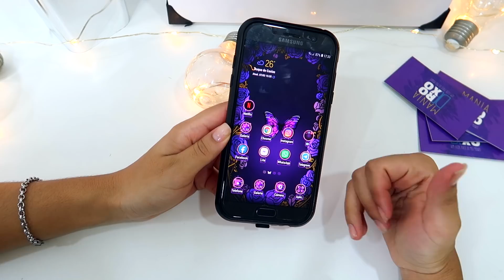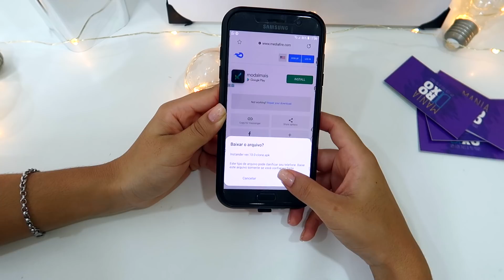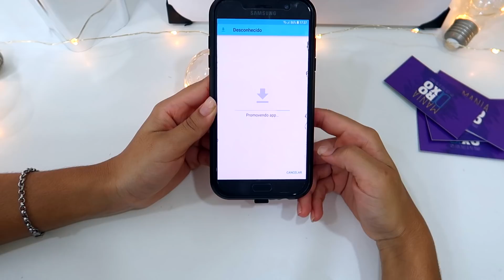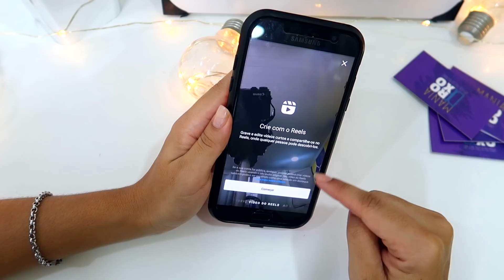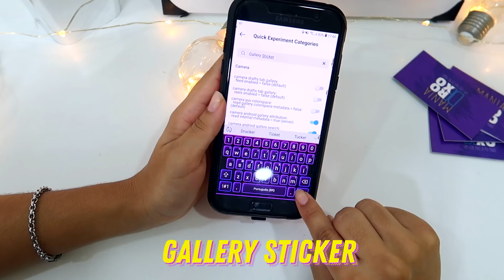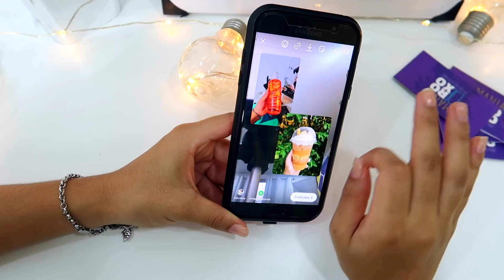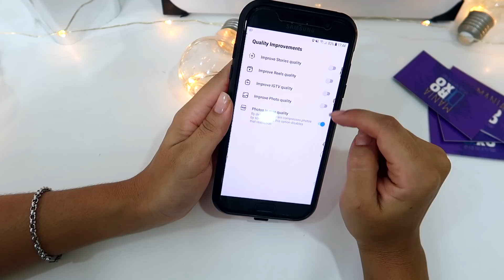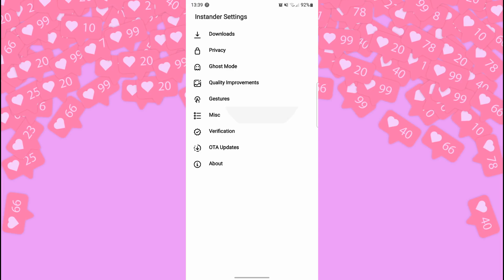ATUALIZADO!! STORIES IGUAL DO IPHONE!! INSTANDER 10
Iaaaê gente, tudo bom com vocês?? espero que tenham gostado do video, não esqueçam o like do dia hem e claro já se inscreve ai pra ficar por dentro dos próximos videos :)

• Editor de Vídeo : Movavi
• Créditos música da intro : Sejji Bonz

00:00BORA
00:10 Se inscreve NO CANAL e deixe o LIKE DO DIA!
07:00 Se inscreve NO CANAL e deixe o LIKE DO DIA!
10:00 Espero que tenha gostado, te vejo aqui no próximo video :)